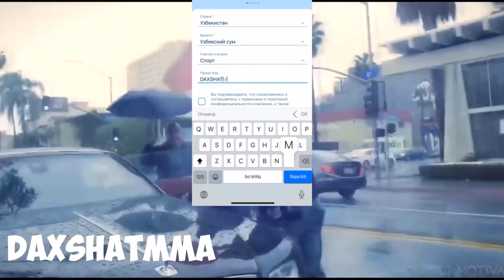АНА ХОЛОС! КОНОР ВА ТОНИ ЖАНГИ 2022 МАЙ ОЙИДА БУЛИШИ МУМКИН...